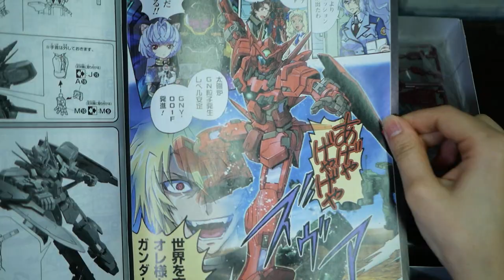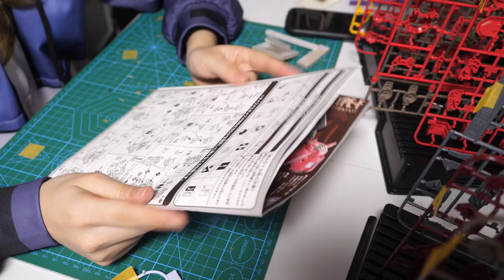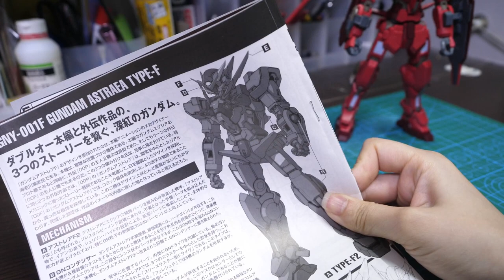1/100ガンダムアストレア組み立てました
アビーグッズ販売中！